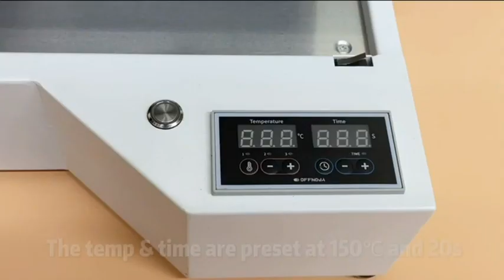OFFNOVA DTF Powder Curing Oven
◀ DTF Powder Curing Oven ▶
📦 VIEW ON AMAZON
Package Includes - A DTF powder curing oven, a Tweezer (we highly recommend using tweezers to remove the cured DTF transfer and avoid any risk of burns.), a Bracket, a Power cable, and a Manual. To avoid collision problems during transportation, we have upgraded the packaging to protect the products.

Intelligent Control - Enjoy the convenience of easily fine-tuning temperature and time settings to suit your specific needs with our intelligent control feature. The preset values(300℉, 20s) offer versatility for various DTF transfer applications, simplifying your workflow. For sheets with large images and/or a lot of ink coverage, we recommend opening the cover, rotating the sheet 180°, and then heating it for another 20.

High Performance - Provides even and consistent heat distribution to ensure thorough curing of the powder ink on a variety of substrates, including textiles, plastics, and more.

Wide Compatibility - Supports a wide range of DTF transfer sizes, including A3+, A3, and A4, making it a versatile solution for printing businesses of all sizes. Max curing size: 13.8" x 19.7"(35cm x 50cm).

Safe & Compact - Equipped with safety features such as overheat protection and a user-friendly design that includes an easy-to-read display and intuitive controls, the DTF powder curing oven is a safe and reliable solution for curing DTF powder ink transfers. Tips: If the countdown trimmer cannot work, please try to grip the handle of the top cover and apply pressure to it to close the oven. Our dedicated customer service team is available around the clock to assist you with any concerns.
🏷️ CHECK THE PRICE ON AMAZON